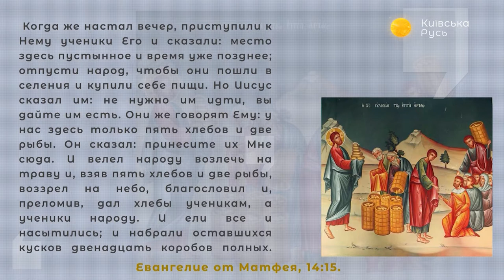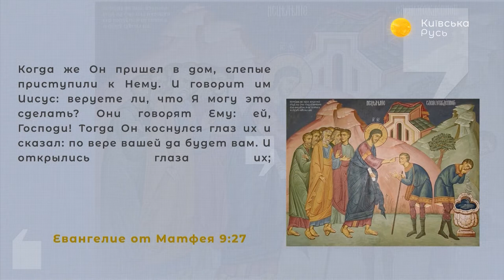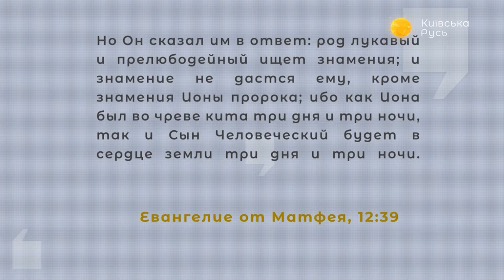О чудесах // Лестница в небо #5 с Яном Таксюром // 02.11.2019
Наверняка все слышали о том, как тяжелобольной человек со смертельным диагнозом внезапно чудесным образом встаёт на ноги. Или человек в тяжёлых обстоятельствах после краткой и неумелой молитвы получает чудесную помощь. В одном песнопении это называется «побеждаются естества уставы». Сегодняшний выпуск посвящён чудесам.

Гости программы:
– протоиерей Василий Яковчук;
– богослов Руслан Калинчук.

Распространи это видео!